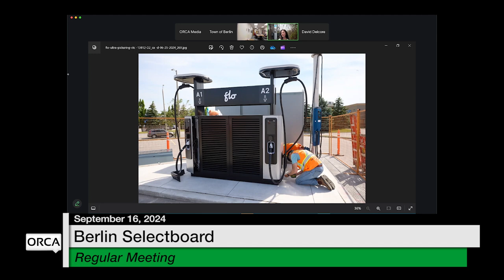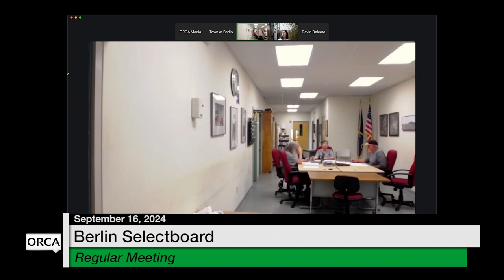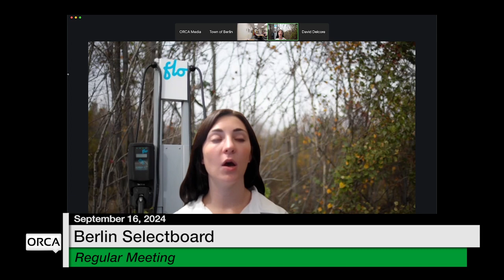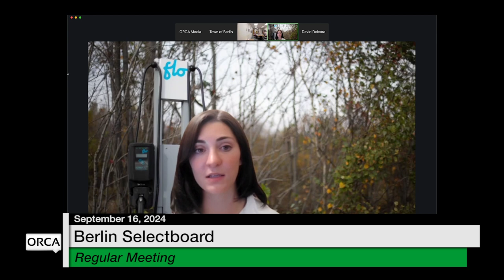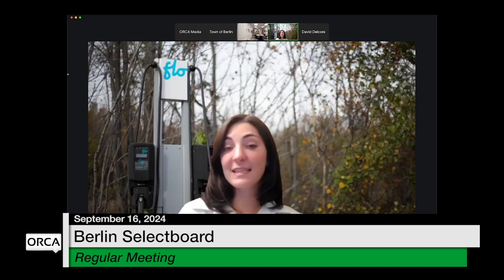Berlin Selectboard - September 16, 2024 [BNS]